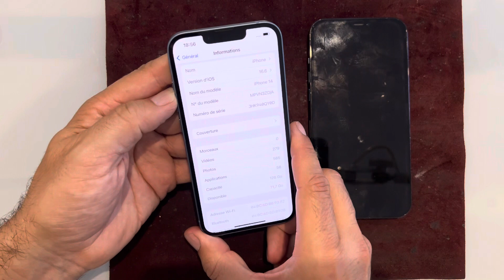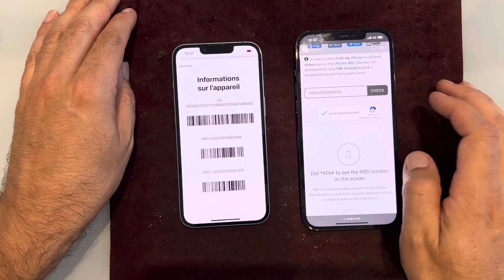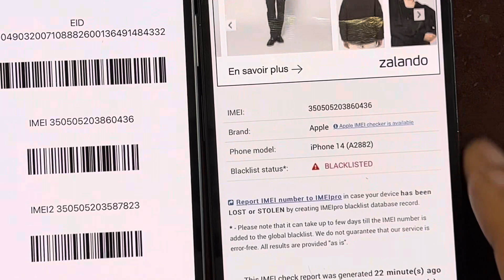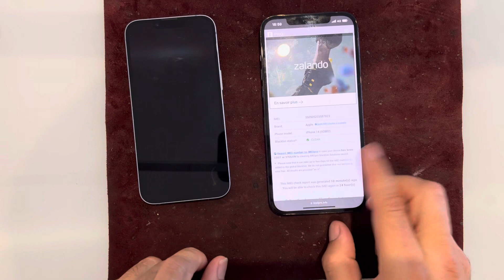iPhone 14 l’affaire était trop belle 😤encore une arnaque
Bonjour
Aujourd’hui petite vidéo sur une arnaque encore une sur un iPhone 14